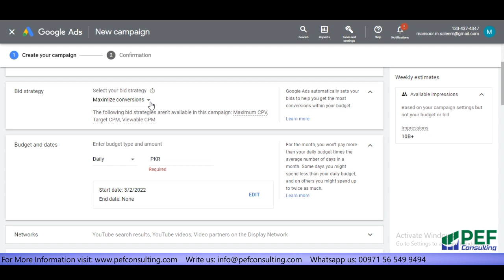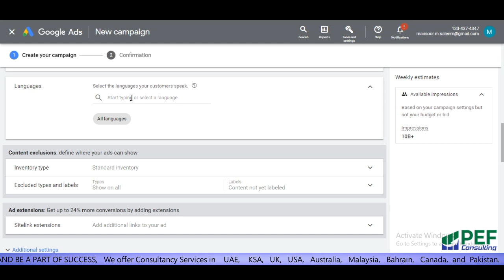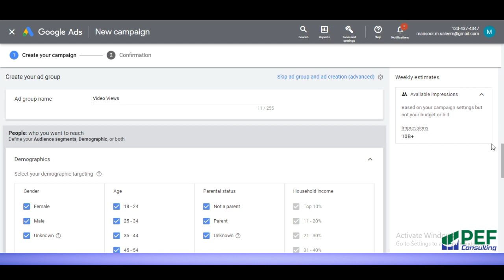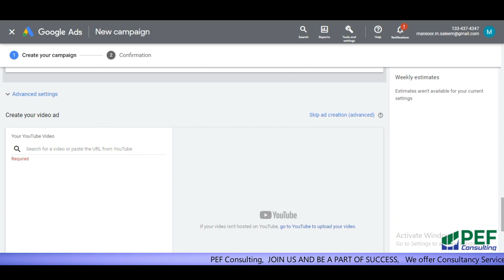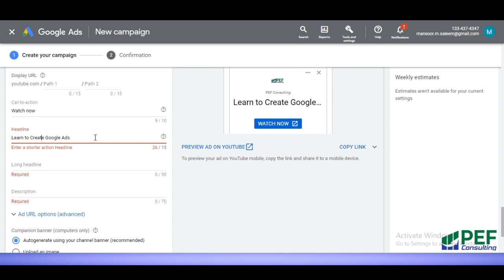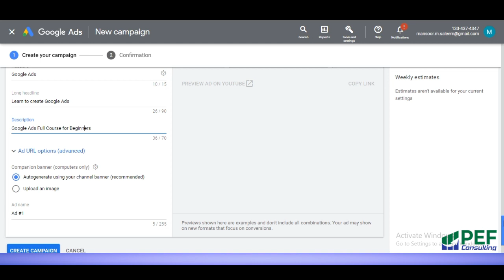Google Ads - Video Campaign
Hi in this video tutorial we will discuss how you can link Your Different Accounts with your google ads manager.